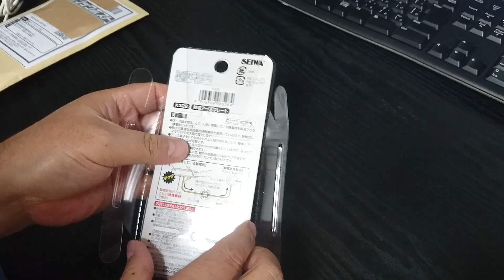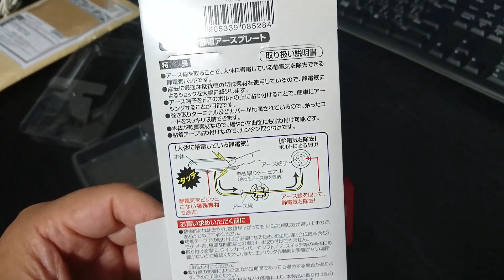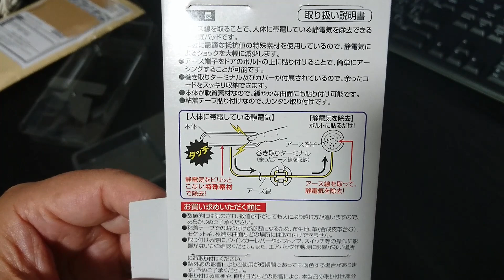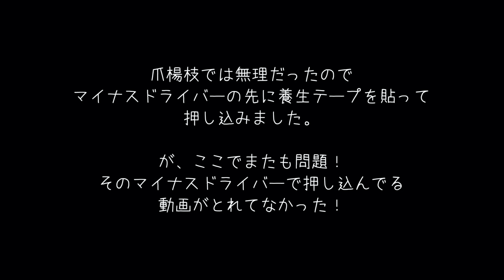【NBOX これで静電気は大丈夫？静電気除去プレート買いましてん。】ホンダ N-BOXカスタムターボ。SANWA 静電アースプレート K328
本日は、帯電ビリビリマンのmomotaroの朗報になるのか？
運転中に溜まった静電気を強力除去してくれるはずの静電気除去プレートを購入し、Nボックスに取り付けてみた動画になります。（使用感は冬があけたぐらいのときになると思います。）

・動画中にご紹介した商品
　セイワ 取付簡単嫌な静電気を強力除去！静電アースプレート K328

・関連動画
　【NBOX エコピアが純正タイヤの方なら常識ですか？】